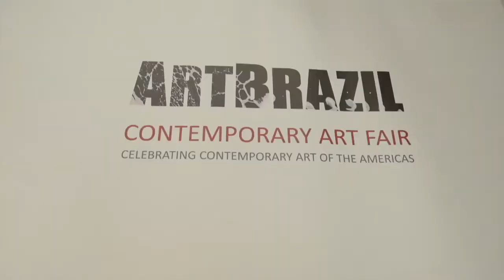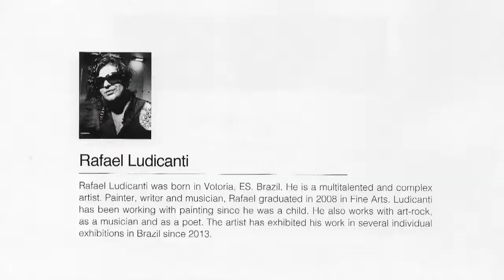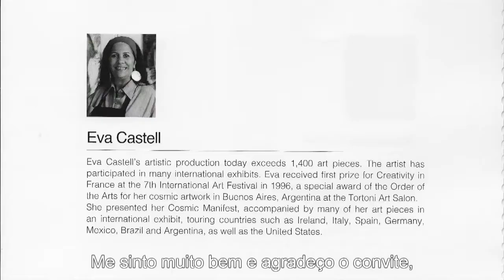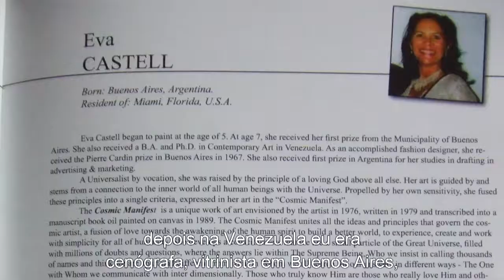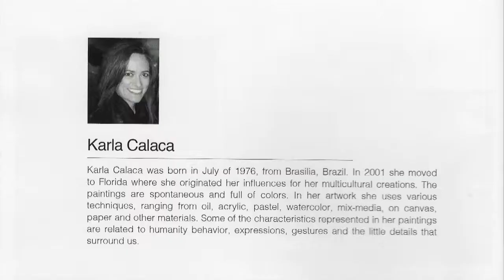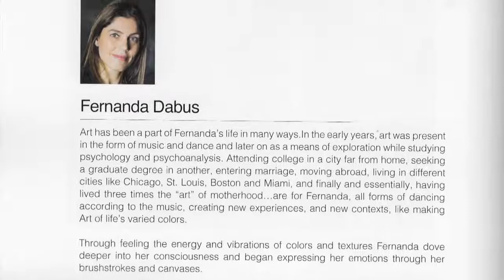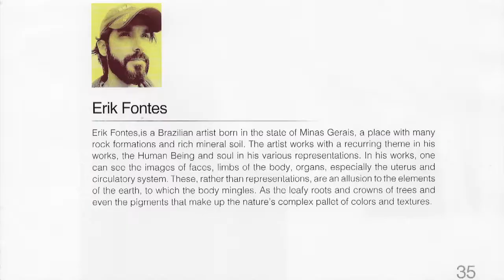Conexão com Isabelle Fontes na ARTBRAZIL - Paulo Navarro